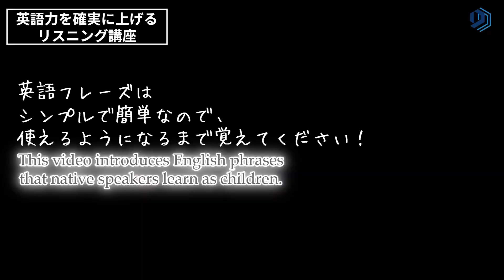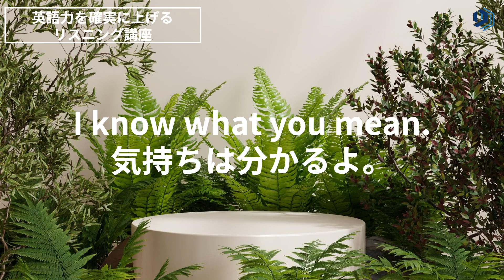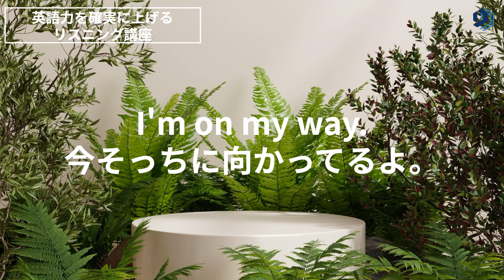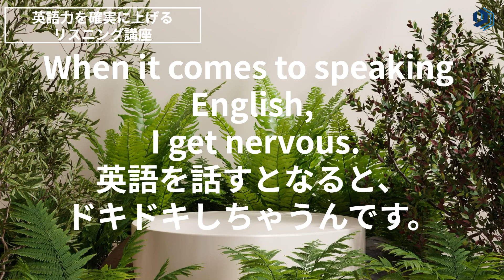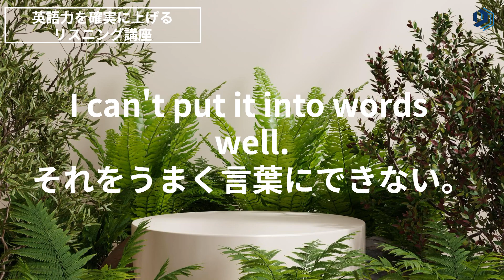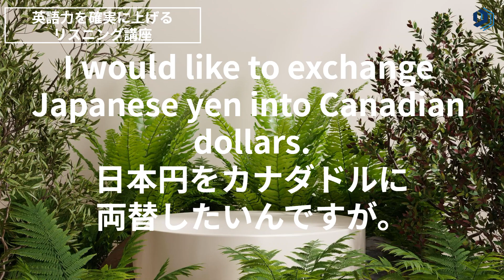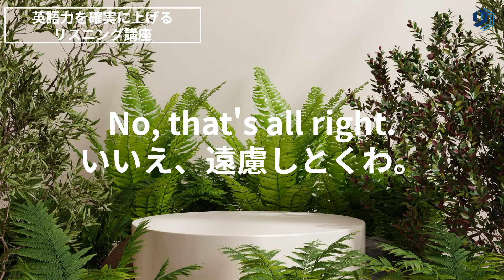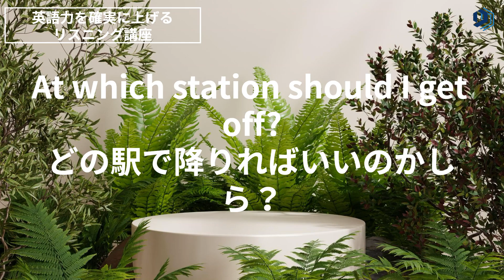初級レベルの英語リスニング講座！【日本語なしで確実に英語脳になる40選】#29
アレックスが監修した「日常英会話の瞬間英作文」です。音声は合計で3回（日本語1回、英語2回）、後半にはリスニング対策ができます。

✅AI発音ツールでスピーキングを完全攻略！(今だけ0円)
✅ネイティブ並みに発音がキレイになる26音の秘訣
✅Amazonランキング1位書籍がタダで読める
✅シチュエーション別英会話まとめ
✅英語力を上げる秘密の最短学習法PDF
✅TOEIC600点を1ヶ月で攻略する勉強法
✅TOEIC800点を2ヶ月で攻略する勉強法

　   ⬇️無料登録ですべて受取る⬇️
【「アプリで開く」を押してください】

（目次）
0:00  オープニング

00:16 リスニング対策

TOEICや、大学入学共通テスト、高校入試、英検、TOEFL、IELTSなどのリスニング試験対策にも最適です。

⭕️英語の音の連結（リンキング）や脱落（リダクション）などの音声変化を注意深く聞くと、効率的に英語力を伸ばすことができます。

✅【再生リスト】シチュエーション別の英会話集(海外旅行するための必須ワード)